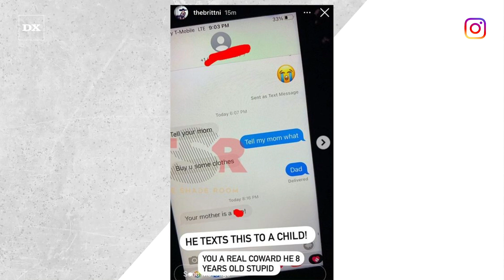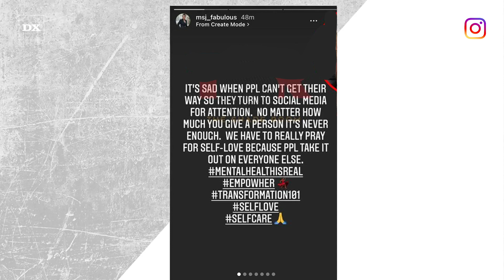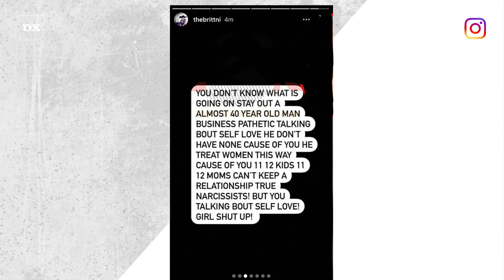Future Allegedly Sent This WILD Text To His 8 Year Old Son About His Baby Mom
The mother of Future’s eight-year-old son took to social media on Tuesday (August 10) claiming he spoke badly about her over text messages. Heading to her Instagram Stories, Brittni Mealy shared an alleged text message conversation between Future and Prince in which he says, “Your mother is a hoe!”